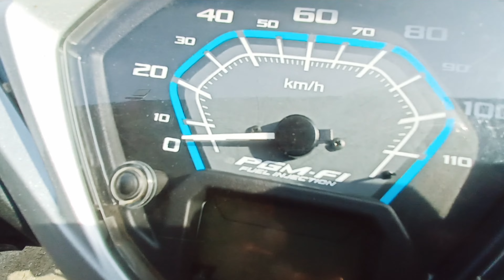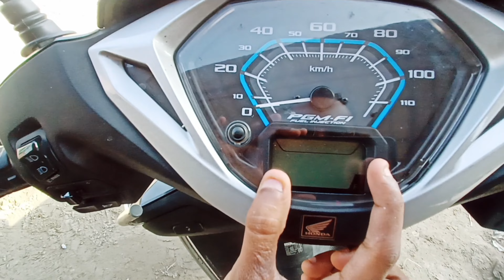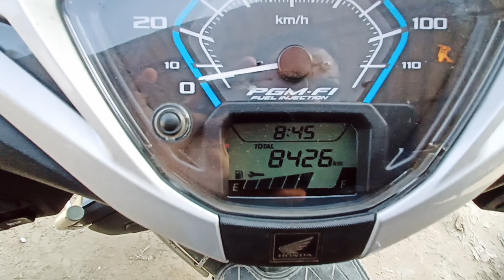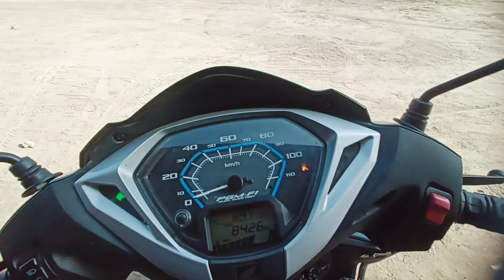HONDA ACTIVA 125 2022 BS6 MODEL REVIEW VIDEO + TEST DRIVE VIDEO 📷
HONDA ACTIVA 125 2022 BS6 MODEL REVIEW VIDEO + TEST DRIVE VIDEO 📷 activa ‎@mohitrider3887